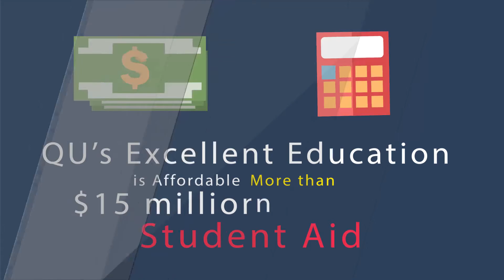855 Why is Quincy University Right for You